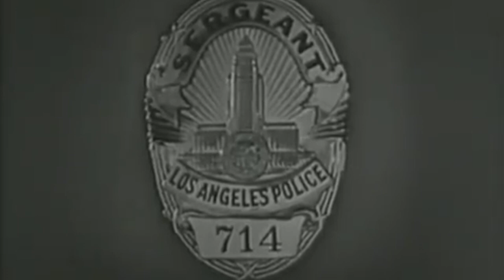Is Christianity Pagan?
Is Christianity actually pagan? Yes, you could say it existed long before it existed, and in this video I explain its origins, which may come as a surprise to many people.